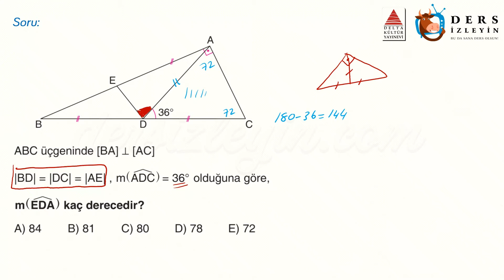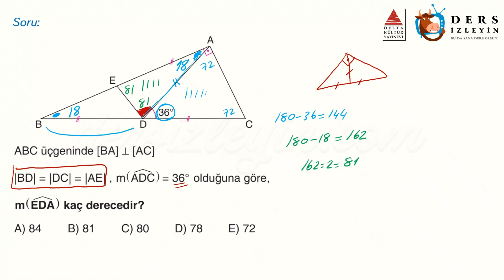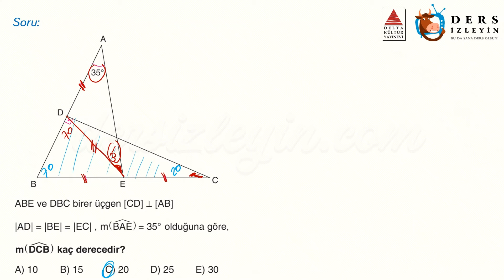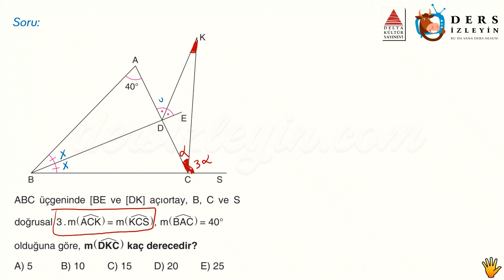ÜÇGENDE AÇILAR / GELİŞTİRİCİ TEST - 4 (TYT)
Liseler için hazırladığımız bu Geometri videomuz Üçgende Açılar konusunun TYT tarzı Geliştirici Sorularının 4. videosudur. Dersi takip ederek konuyu öğrenebilir ya da bilgilerinizi pekiştirebilirsiniz. İyi seyirler ve başarılar.